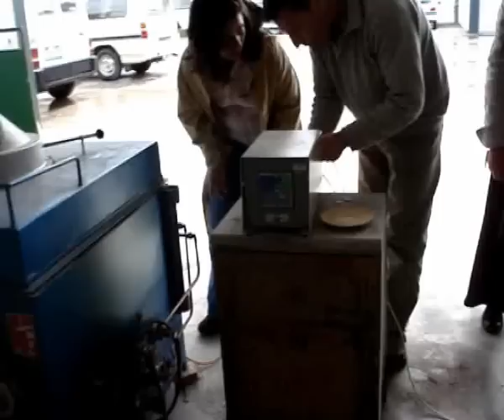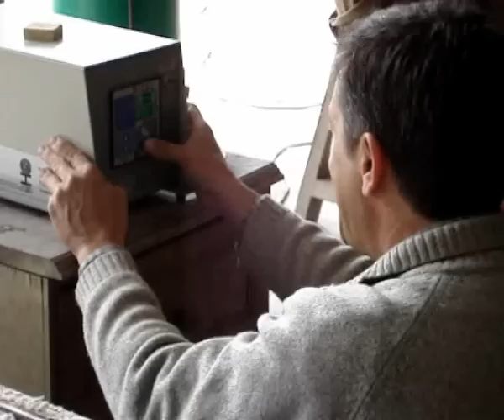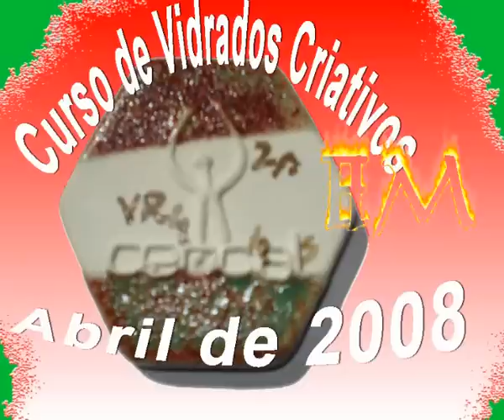Cencal Vidrados Criativos Turma de 2008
O Curso de vidrados Criativos, foi dado pelos formadores, Maria Baroso e Paulo Óscar, durante o mês de Abril de 2008, em 3 módulos intensos que ocuparam três fins de semana. O resultado além de ter uma vertente teórica dada pela Formadora Manuela Baroso, onde se aprendeu a composição de muitos tipos de vidrados, a partir dos seus componentes químicos, (o que será sempre uma mais valia, para quem como eu pretende fazer os vidrados autónomamente), teve também uma componente prática onde se experimentaram vidrados de Alta Temperatura, a mais de 2500ºC e onde se conseguiram Cristalizações muito bonitas. Esta vertente prática foi dada pelo Formador Paulo Óscar.

A Turma seguiu atentamente todo o Curso e espero que a todos lhes tenha servido de incentivo para a experimentação.

Quanto a mim abriram-se portas na Cerâmica Criativa que servirão para me dedicar a cada vez mais à descoberta desta Arte da Terra e do Fogo, desta Alquimia a que se chama Cerâmica.

Parabéns aos Formadores pela excelência dos seus conhecimentos e pela sapiente transmissão dos mesmos a todos os formandos, e um grande abraço a todos os colegas que compartilharam este Curso, pela sua boa vontade, espírito de camaradagem e pela troca de conhecimentos que a todos enriqueceu, estou seguro.

Luís Cruz Guerreiro